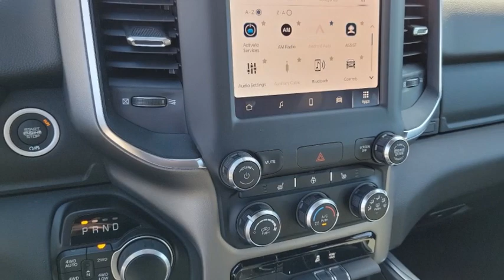2024 Ram 1500 VAN NUYS LOS ANGELES SAN FERNANDO VALENCIA CANOGA PARK RM29121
2024 Ram 1500 Big Horn/Lone Star

Looking for the right vehicle? Today could be your lucky day. this 2024 Ram 1500 could be yours.